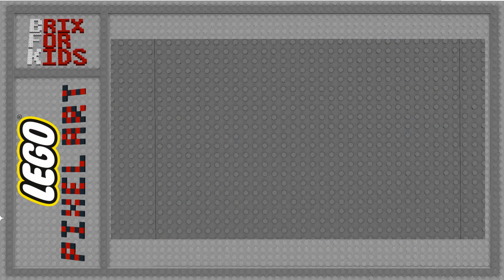Digital LEGO Pixel Art - LEGO Logo - 640 pcs.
Największa, najlepsza kolekcja oficjalnych filmów Lego w formie playlist stworzonych specjalnie dla Ciebie

The best, the largest collection of Lego official videos in the form of playlists created specially for you

Polskie wersje - angielskie wersje poniżej polskich/Polish versions - English ones, see below the Polish versions